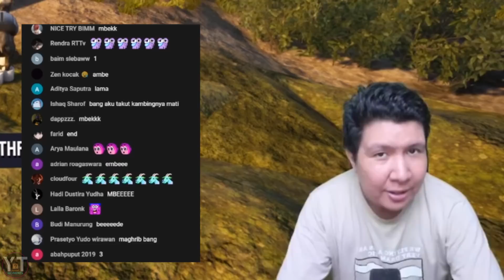INI EKSPRESI KALIAN KETIKA? 🤪 Momen Kocak Windah Basudara!!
Halo Adik adik. Terima kasih banyak sudah berkunjung dan menonton Video ini, Saya Ucapkan Terima Kasih banyak.

•Donasi Peduli Kucing Jalanan•

Mungkin yang punya rejeki lebih bisa mendonasikan rejekinya sedikit untuk membantu Kucing Jalanan untuk makanan dan pengobatan.

~ Opening/Closing Song
Opening: Fun Time
Type of music: Retro Jazz Hip Hop
Mood: Happy
Closing: Undertale OST- 023 - Shop [TRAP REMIX] (PROD. @Mai)